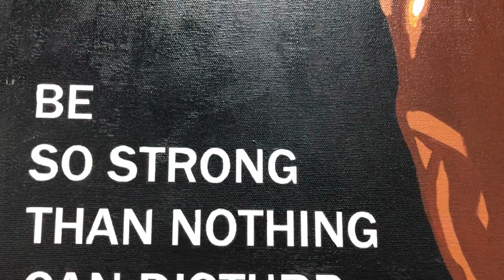ИЛЬЯ АНИСИМОВ - ИМБА! крутейший курс по закрытому гарду (смотри на сайте BJJSCHOOL.ONLINE)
Это действительно серьезный, подробный и очень объемный видео-курс. Пожалуй, один из самых продолжительных видео-версий семинаров в коллекции bjjschool.obline.

Сначала процитируем автора:

"Ещё будучи белым поясом мне казалось, что я взломал джиу-джитсу, потому что большинство схваток заканчивались в пределах минуты по одному сценарию: гард пулл, закрытый гард, армбар или треугольник - занавес.

Смекнув, что это имба, я навязывал этот сценарий во всех схватках вплоть до пурпурных поясов и, безусловно, это принесло мне множество медалек и званий. Но джиу-джитсу не стоит на месте и чем выше становился уровень оппозиции, тем больше я понимал, что нужно прокачиваться во всех аспектах борьбы.

Я давно перешёл к более универсальной борьбе, тем не менее, закрытый гард навсегда остался в моем арсенале оружием, способным переломить ход любой схватки.

За годы тренировок и множество соревновательных схваток я накопил внушительный багаж знаний по этой теме, включающей в себя: контроль, тайминг, сабмишены, свипы, использование лапелов, комбинации и переходы в другие позиции.

Это действительно большой материал для изучения, способный прокачать ваше джиу, которым я с радостью делюсь" (с) Илья Анисимов (bjj black belt)

Видео-курс состоит из четырех частей-разделов, каждый из которых разделен на некоторые отельные главы.

В первой части Илья уделяет много времени основным принципам закрытого гарда, различным способам попасть в него с максимальной эффективностью и с минимально возможными потерями. Здесь рассматриваются различные (реально компетиторские) способы "запуливания" в закрытый гард, корректировки позиции, решение всевозможных сложностей и настройки гарда для последующих атак. Внутренний и наружный knee-shild, уничтожение combat base соперника и способы сломать осанку.

Во второй части продолжается обсуждение слома и контроля осанки, а так же способы смены углов для различных атак.  Всевозможные способы выхода на рычаг локтя, даже в ситуациях, когда соперник очень настойчиво сопротивляется и "не дает работать". Варианты всегда найдутся. Даже не самые очевидные. И Анисимов это четко демонстрирует на детально разобранных примерах техник.

Третья часть - больше посвящена другой "классической" атаке - треугольнику. Разве что способы выхода не это удушение у Ильи достаточно изысканные и рассчитаны на реально сопротивляющегося и опытного соперника. Множество способов обхитрить и обыграть оппонента и завершить атаку, пусть даже самым неожиданным образом. Здесь же совмещение атаки треугольником с кимурой, свипами и другими неприятными (для оппонента) сюрпризами.

В четвертой части, в общий рисунок атак добавляется работа с лапелами (отворотами и полами кимоно соперника). Здесь так же раскрывается широкий арсенал технических действий, множество опций контроля и способов удивить соперника. Рычаги, треугольники, свипы, транзишены (переходы в другие гарды), обратная кимура и куча вариантов ответа на самый распространенный вопрос "А ЧТО ЕСЛИ?".

Да! Так как это запись "живого семинара" с живыми участниками, во всех частях Илья Анисимов активно и подробно отвечает на вопросы, разбирает вероятные сложности и ошибки, возникающие или способные возникнуть при отработке или в практическом применении.

ГЛАВНОЕ - ВСЕ, ЧТО ВЫ УВИДИТЕ И ИЗУЧИТЕ В ЭТОМ КУРСЕ - ЭТО ПРОВЕРЕННЫЕ В "БОЯХ" СПОСОБЫ И СТРАТЕГИИ, РАБОТАЮЩИЕ В РЕАЛЬНЫХ КОПМЕТИТОРСКИХ УСЛОВИЯХ ПРОТИВ СОПЕРНИКА, ЖЕЛАЮЩЕГО ВО ЧТО БЫ ТО НИ СТАЛО НЕ ДАТЬ ВАМ РАБОТАТЬ И УНИЧТОЖИТЬ ВАС.

По степени разумности и интересности материала, можно смело ставить SMART индекс - 100!!!